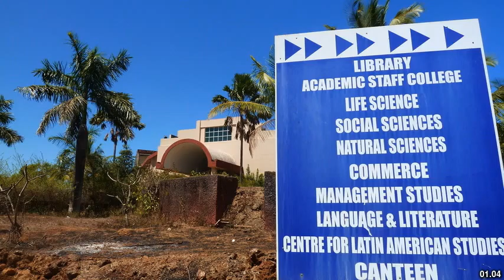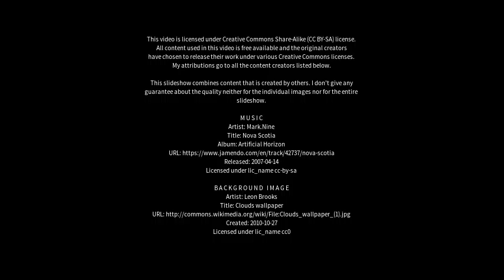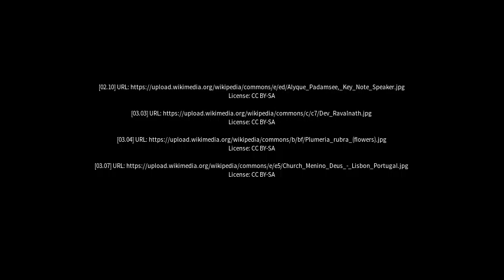Best places to visit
Best places to visit - Sanquelim (India) Best places to visit - Slideshows from all over the world - City trips, nature pictures, etc.